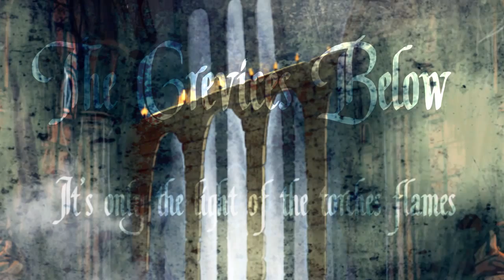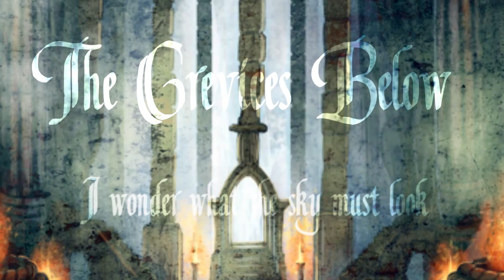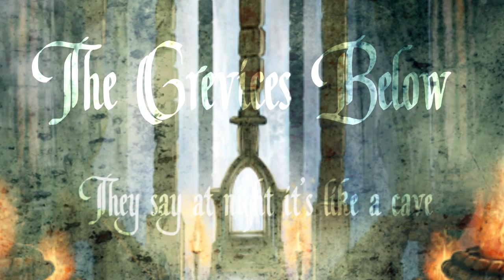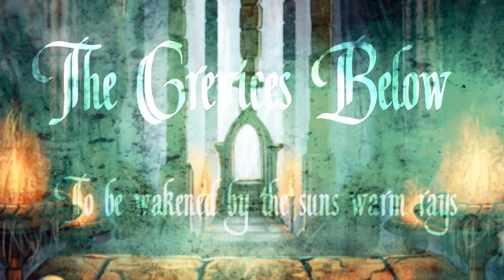The Crevices Below - The Tombs Of Subterranea (Lyric Video)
Finally available on 180g black vinyl, lim.300, incl. A2 poster and lyric sheet, proudly presented by Wolfsgrimm Records (Germany).

Video by Foltath

Video by Foltath